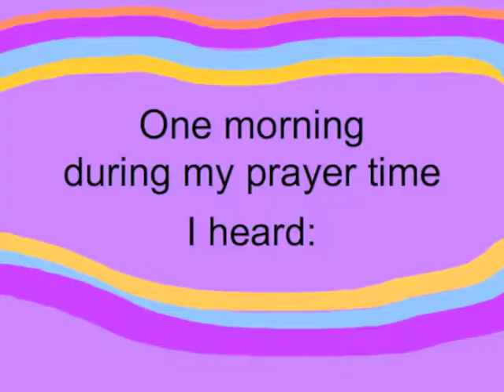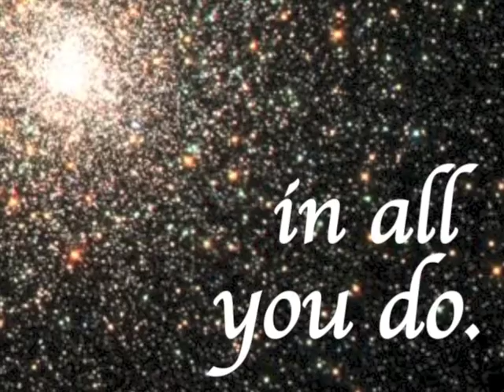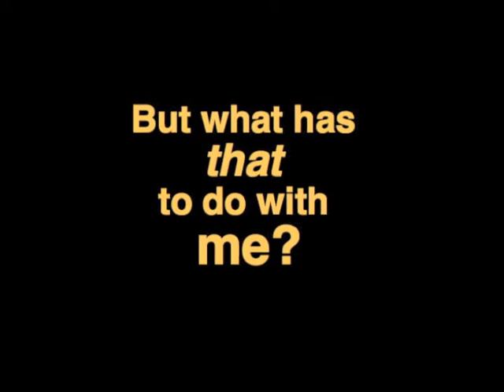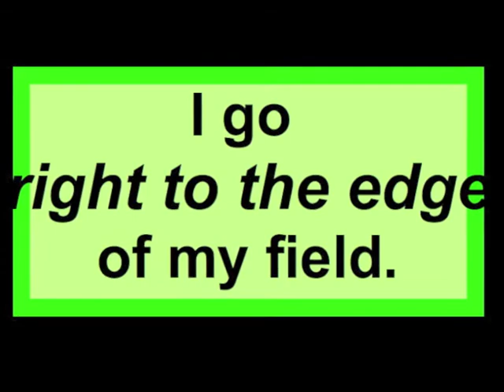Gleaning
gleaning in the 21st Century, margins, our field -- God's field, doing with less, leaving enough for others, the poor and stranger in our midst, an economic principle, and OLD economic principle